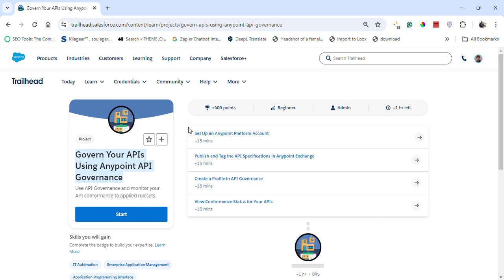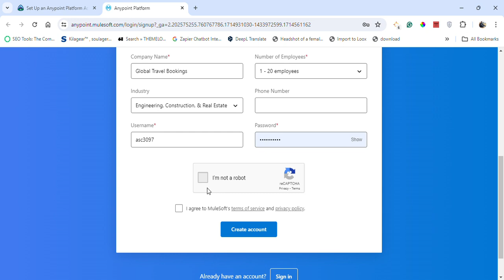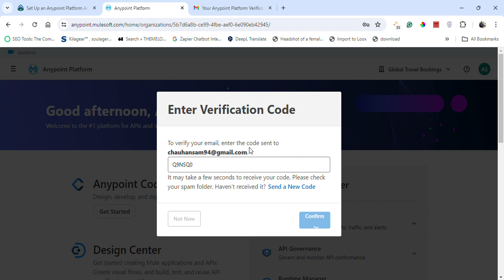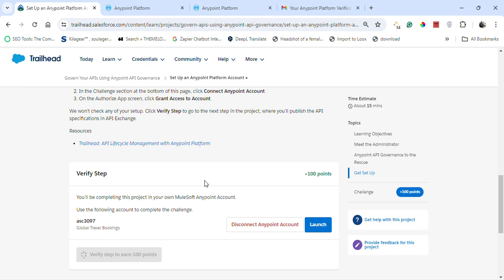Set Up an Anypoint Platform Account || Govern Your APIs Using Anypoint API Governance || Challenge 1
Project: Govern Your APIs Using Anypoint API Governance ( Challenge 1 )
Use API Governance and monitor your API conformance to applied rulesets.
Unit-1: Set Up an Anypoint Platform Account

Connect On:-

salesforce
salesforce developer
salesforce crm
salesforce cpq
salesforce intergation
salesforce trailhead

trailhead salesforce
trailhead